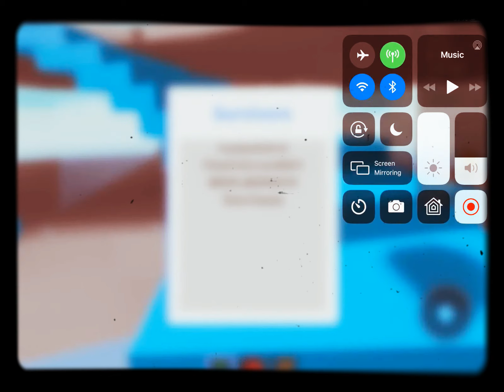Natural disaster survival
Yes of course, this is the game that brought roblox to a whole new world